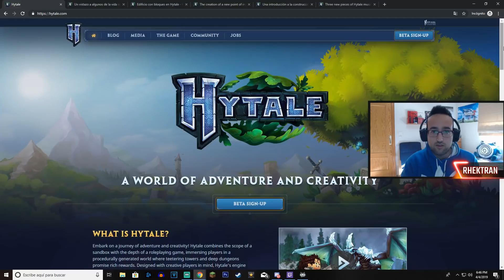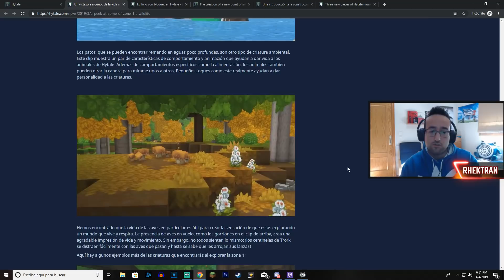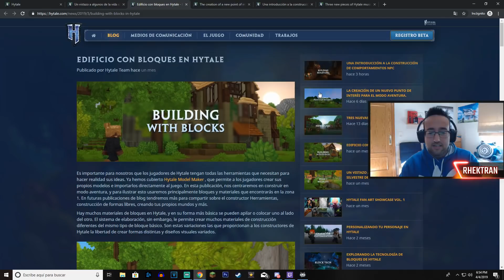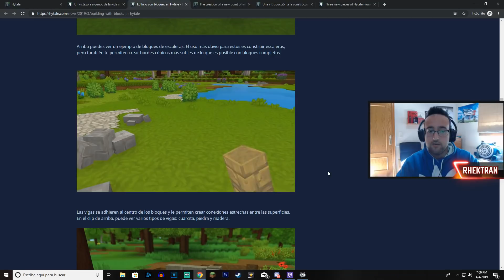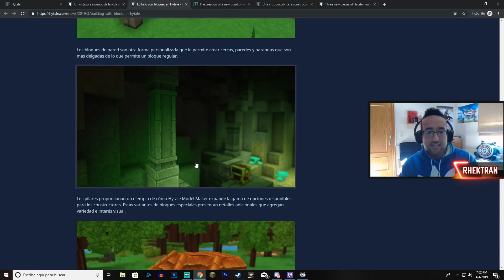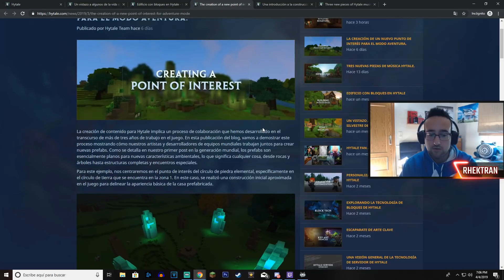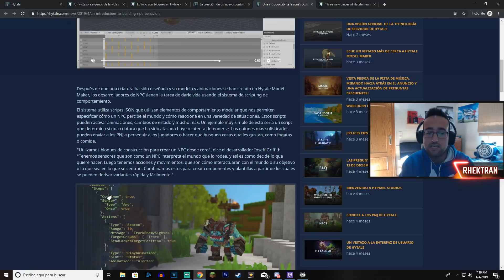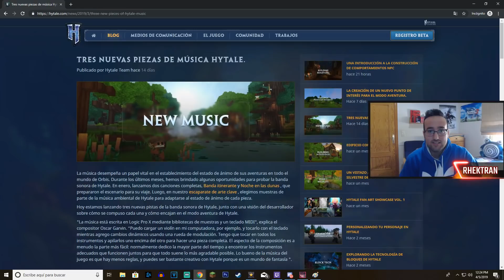HYTALE - Mobs, música, construcción, programación y desafios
En este vídeo veremos un resumen de las últimas 5 noticias que han habido sobre hytale!.